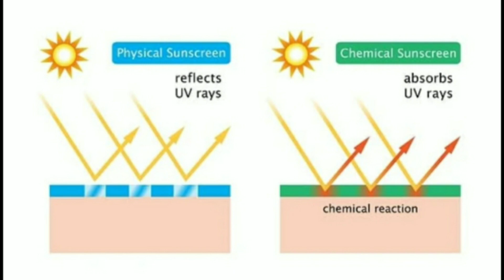Best Sunscreen For Sensitive And Acne Prone Skin | Assamese Skin Care Tips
🍁About this video:
Watch this Assamese Skin Care Tips Video and you will get to know about the Best Sunscreen For Sensitive And Acne Prone Skin. La Shield Sunscreen is an effective sunscreen that provides protection from both UVA and UVB rays of the sun. This Assamese Skin Care Video explains about the La Shield SPF 40+ & PA+++ Anti Acne Sunscreen Gel. Oil-free sunscreen gel with SPF 40 and PA +++. It has a non-greasy formulation which ensures the matte effect.

Let me know if this video helps in the comment section below, so that I can upload more of them!!

🌿About this channel:
Ayushman Bhawa has been created to raise awareness of benefits of yoga for physical, mental and spiritual well-being.

📌My Equipments:

● My Camera

● Laptop that I use

● Ring Light

● Mic that I use

● Small Tripod

● Gorilla Tripod with Grip/Clip

● Tripod Mobile Phone Holder Grip/Clip:

● Long Tripod

● Backdrop Stand

Practice Daily!